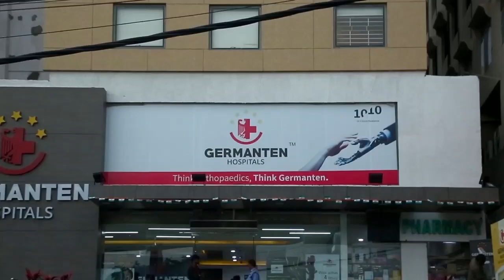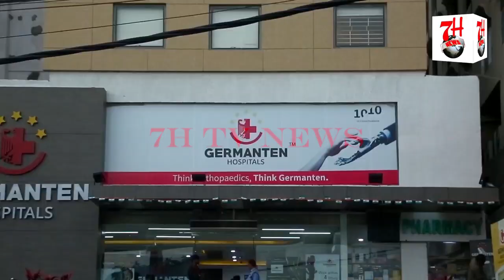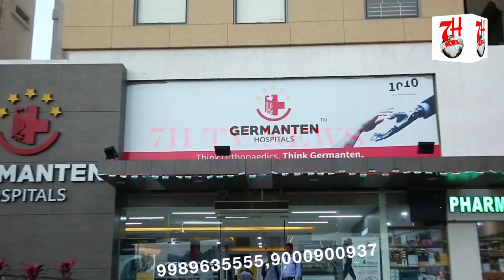riyadh me boxing me jeet hasil ki hai iss nawjawaan ne | 7H TV NEWS